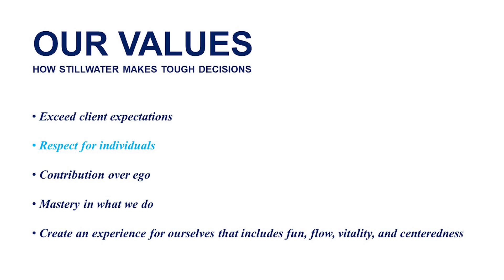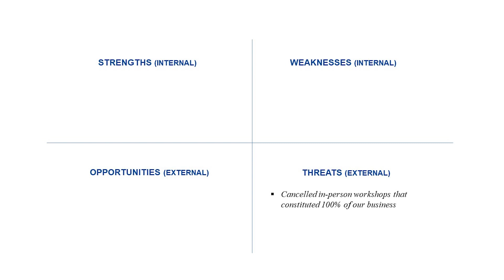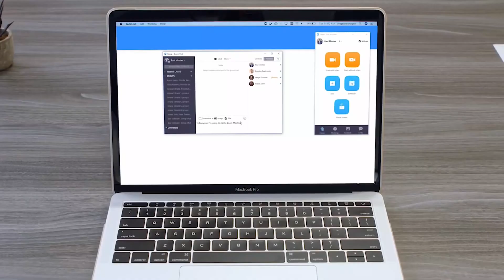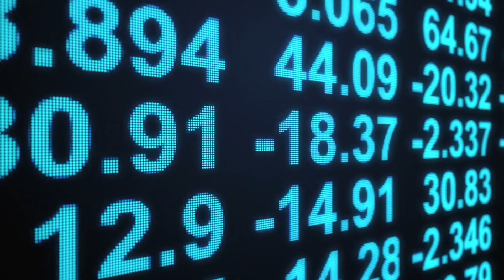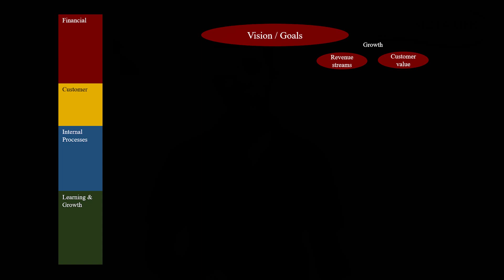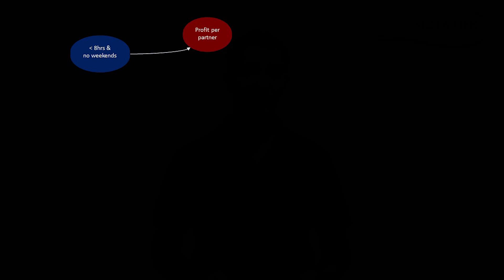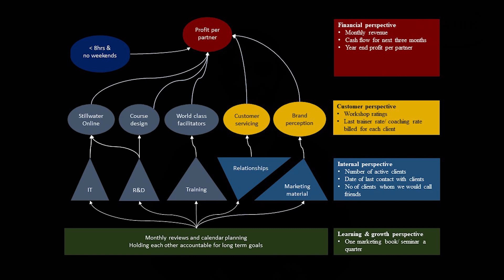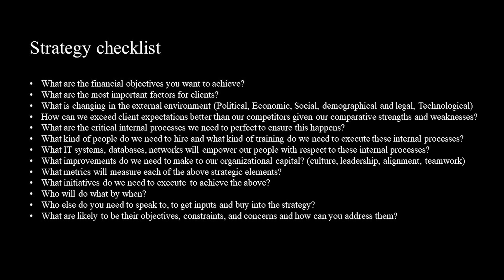Strategy in action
A slide deck that you can download and use as the base on which you can think through your own Strategy can be accessed at the following